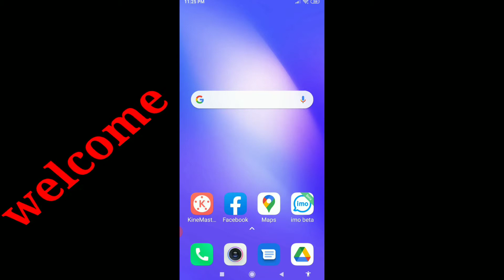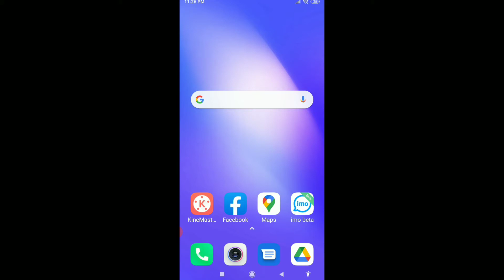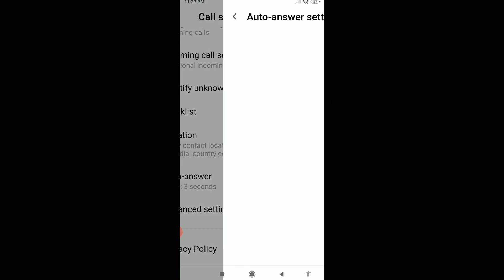How to Automatic call Recive Problem|Automatica Call Received Problem ko Kaise sahi kare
Hello
Dosto is video me Mai a app ko Bataya Hu ki a app ke Mobile me agar call agr apne aap Recived ho jati hai to use aap kaise solve kare ge